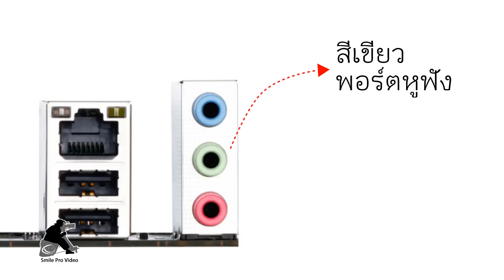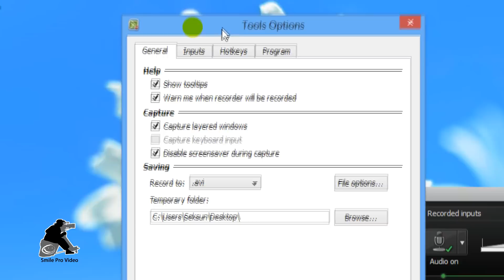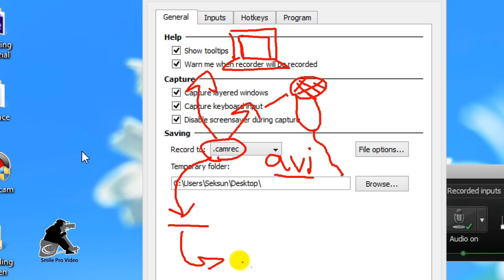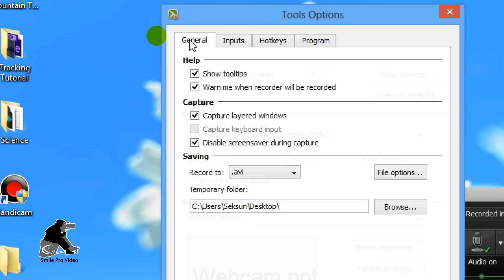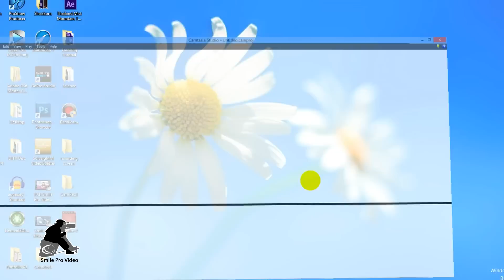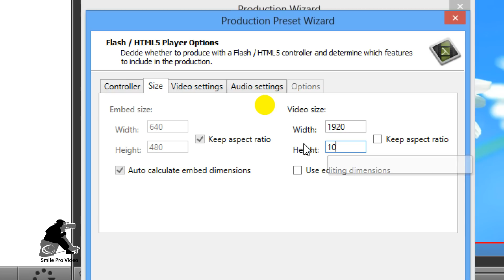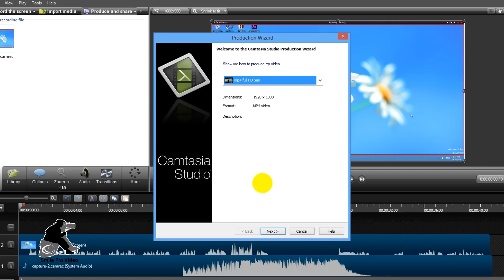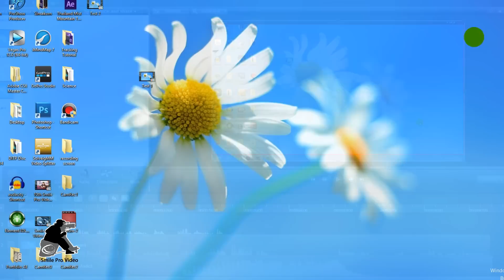สอนอัดวีดีโอหน้าจอ แบบจับมือทำทุกขั้นตอน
เราสามารถอัดวีดีโอหน้าจอเพื่อแคสเกมส์หรือสอนการใช้งานโปรแกรม เพื่อหารายได้กับ Youtube ผมจะมาแนะนำอุปกรณ์ที่จำเป็นต้องใช้และโปรแกรมอัดวีดีโอหน้าจอ แบบจับมือทำทุกขั้นตอน

อุปกรณ์ที่ต้องใช้
1. คอมพิวเตอร์
2. ไมโครโฟน
3. หูฟัง
โปรแกรมที่ใช้
1. Camtasia studio

ครูสอนการทำวีดีโอด้วยตัวเองลง Youtube
เพื่อสร้างแบรนด์หรือโปรโมทสินค้าและบริการ